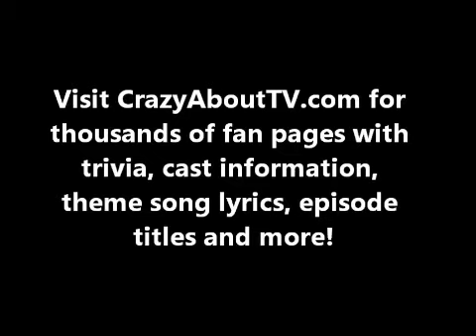The Jetsons Theme Song Intro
The Jetsons aired for 3 seasons on ABC. The first aired during the 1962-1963 season and then the series returned for two more in 1985 and 1987. There were a total of 75 episodes!